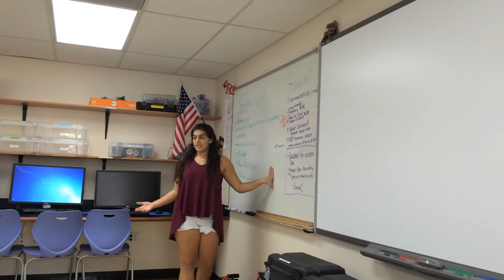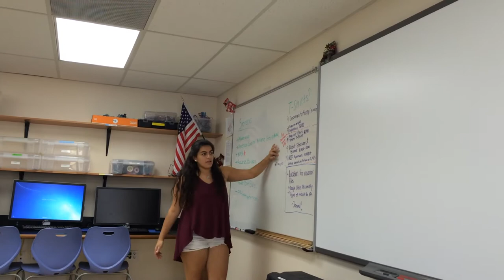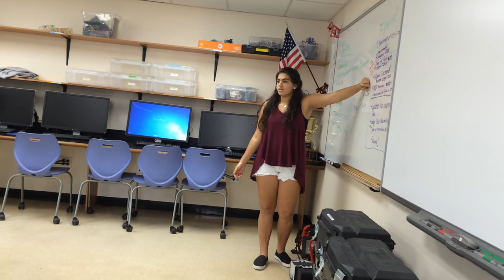FRC5557 Business Plan Brief